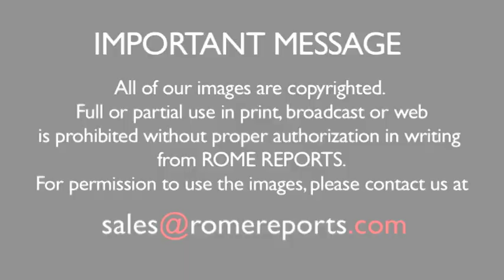Pope: Stop the war, enough is enough!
As violence continues in Gaza, Ukraine and Iraq, the Pope made off the cuff remarks, calling for the killings to stop.